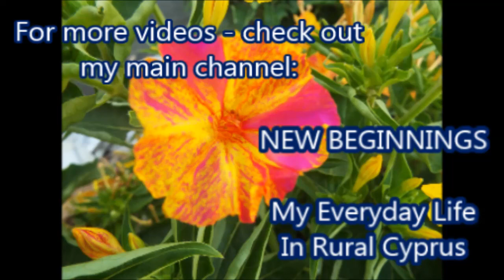Cyprus Cat Snake - Information and filming (Part of Snakes of Cyprus Series)